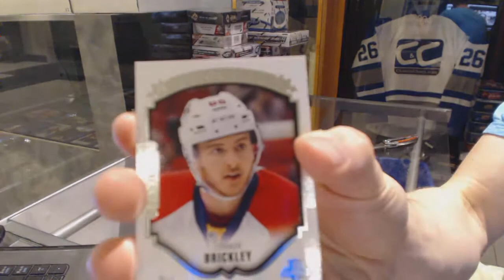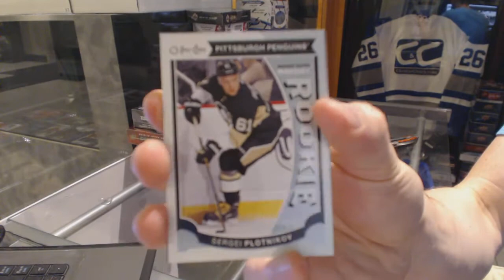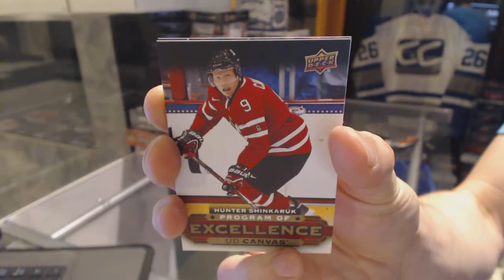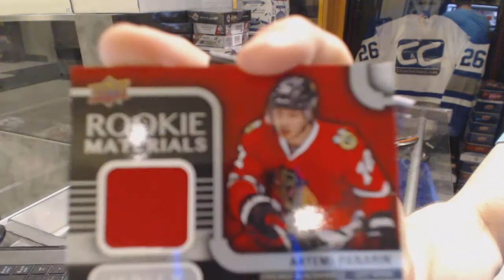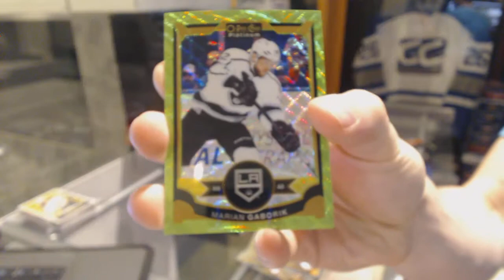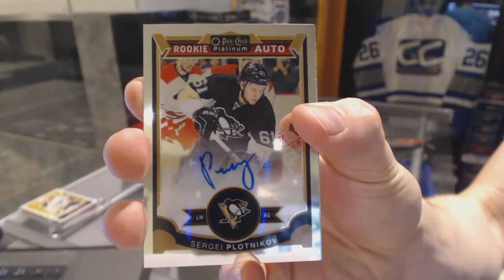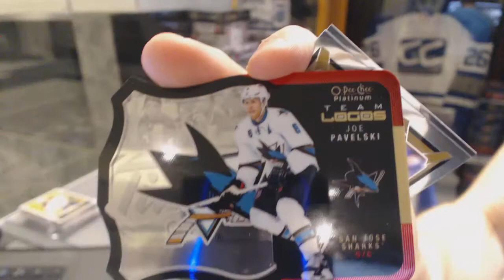15-16 UD Series 2 & 15-16 OPC Platinum Hockey Box Break - C&C GB #6188